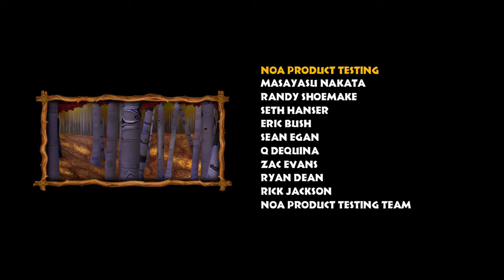Donkey Kong Country Tropical Freeze 6e island 6-Boss Volcano Dome part 43